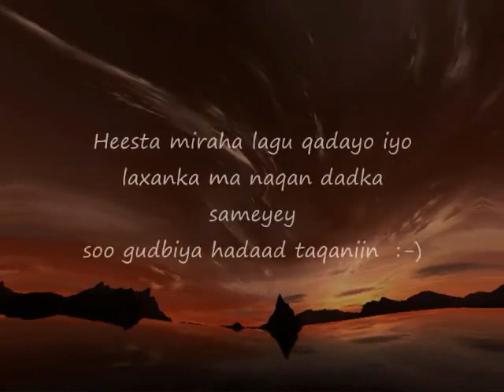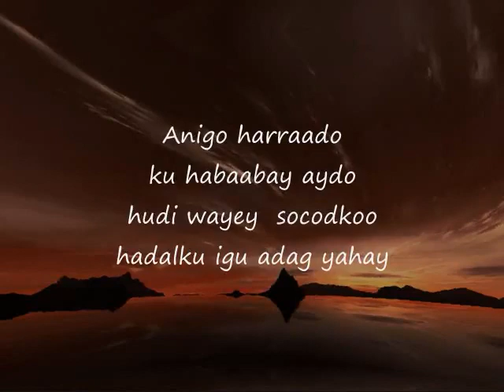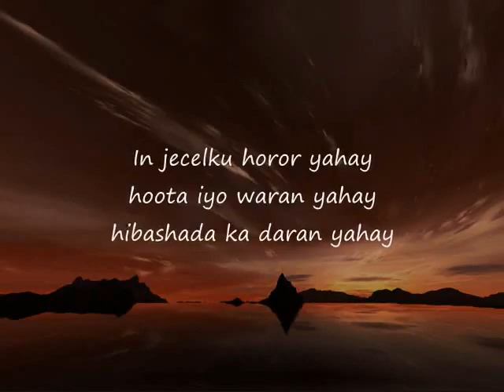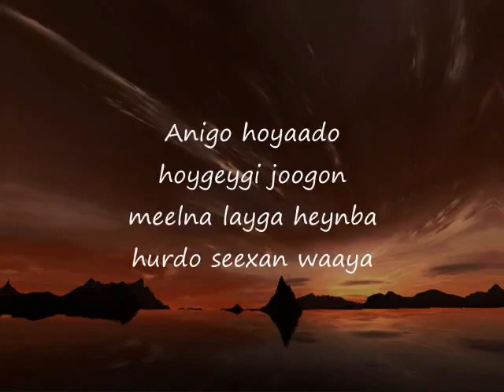Somali Lyrics - Song - Inii jecelku halis yahay - By Ahmed Adan - YouTube.flv